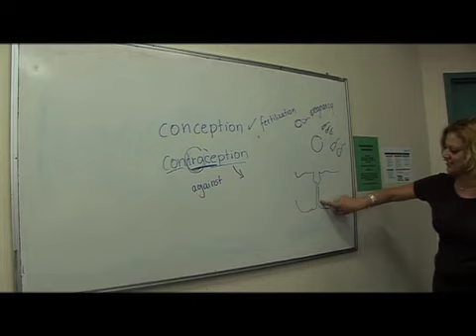Welcome to the Gateway Part One.mp4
Welcome to the Gateway was a Government funded documentary made in Adelaide, Australia in 2006.  This documentary revolves around troubled teenage kids who are high school dropouts and learn what options they have in order to succeed in life.  Many of these children come from low income families and live in the poor areas of Adelaide.  I was the DOP and assistant editor of this documentary working alongside the director and head editor, Manuel Marquez.